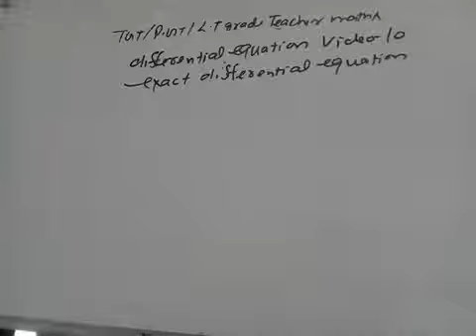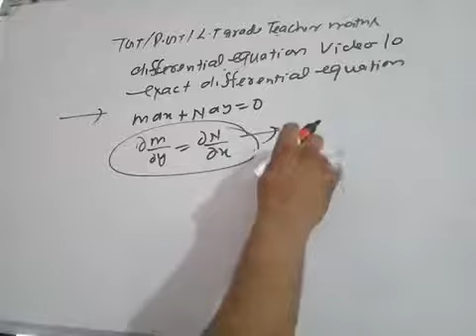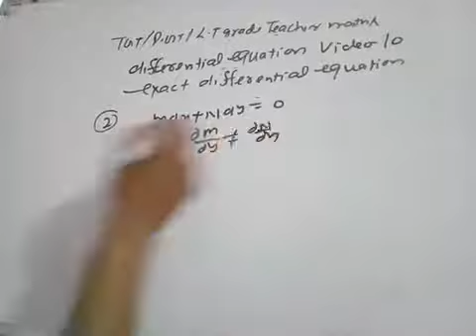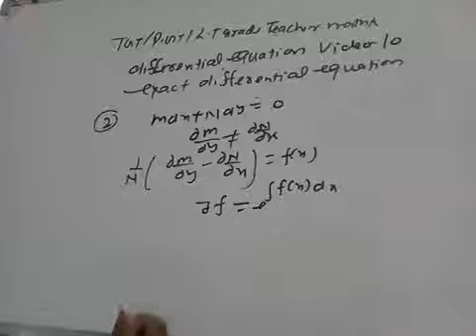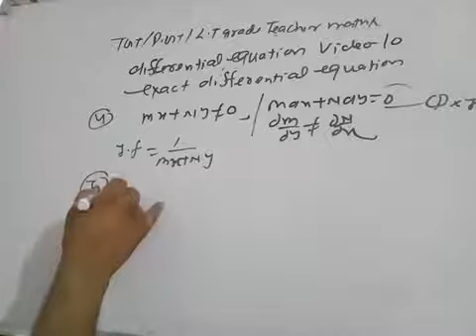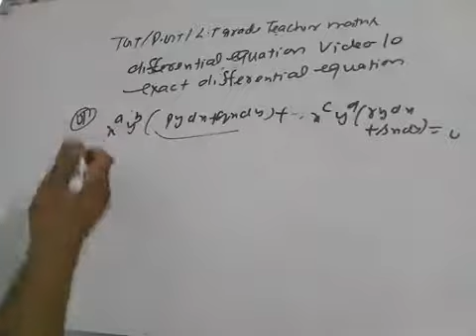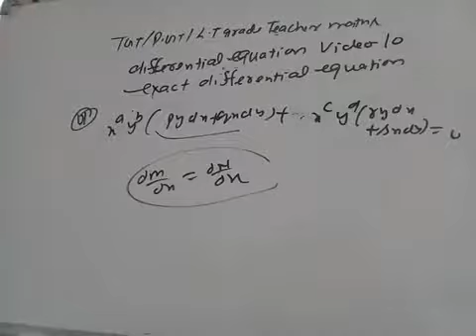Differential equation video 10 for tgt/pgt/lt grade maths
About   on video question on exact differential equation